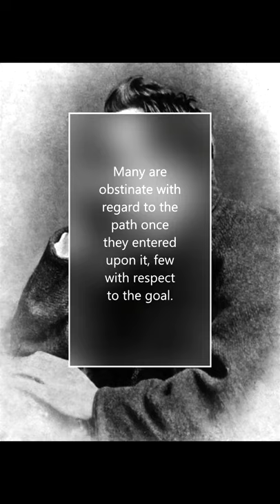Nietzsche on the goal and path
Goal and path - Many are obstinate with regard to the path once they have entered upon it, few with regard to the goal.

Source:
Nietzsche, Friedrich, Human, All Too Human (Cambridge Texts in the History of Philosophy), translated by R. J. Hollingdale

Image:
by Gustav-Adolf Schultze (1882)